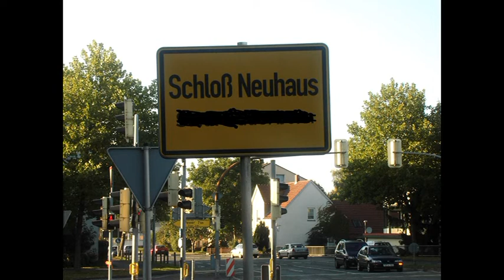TuS Schloss Neuhaus 07/10 Meisterhymne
Damit man unseren TuS Schloss Neuhaus nicht vergisst..